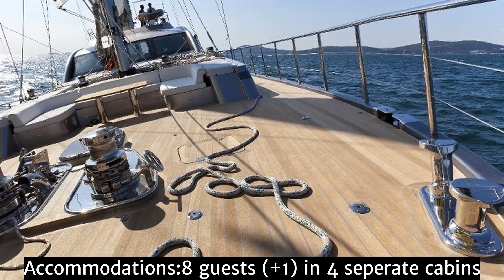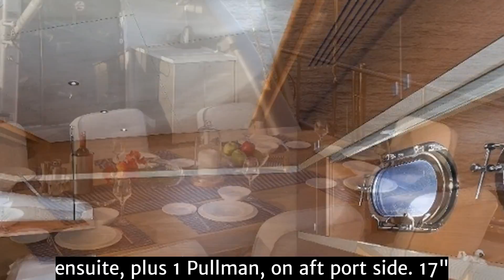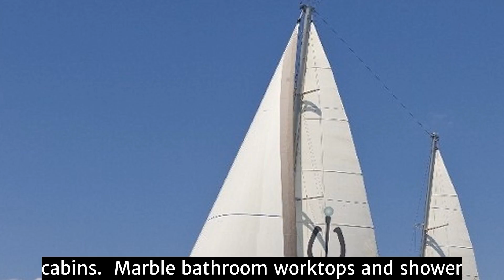MERLIN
Accommodations:8 guests (+1) in 4 seperate cabins on lower deck;
Master Cabin; ensuite, full beam with 5 square stern windows. LDC TV 32" Philips. Located aft.
VIP Guest Cabin; forward to port, ensuite. 17" Philips LCD TV with MP3 music system.
Double Guest cabin; to stbd, ensuite. 17" Philips LCD TV with MP3 music system.
Twin Guest Cabin; ensuite, plus 1 Pullman, on aft port side. 17" Philips LCD TV with MP3 music system.

Lacquered and veneered wall panelling combined in all cabins.
Marble bathroom worktops and shower areas.